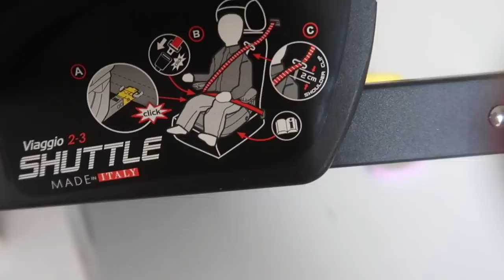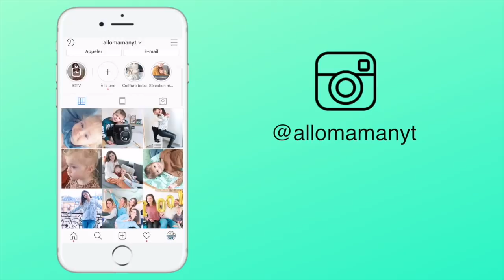VLOG TRAVAUX - ENFIN UNE PORTE D’ENTRÉE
Cette vidéo traite de VLOG TRAVAUX
♡ PRODUITS:
- logic city
- hop hop galopon
- 1 2 3
- uno junior
- kit decoupage

Règlement commentaire, tous les commentaires suivant seront automatiquement supprimés :
- insultes